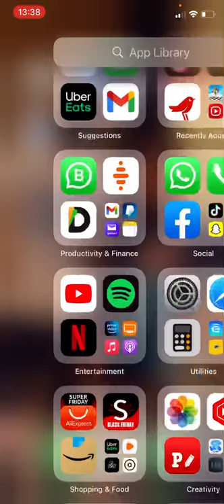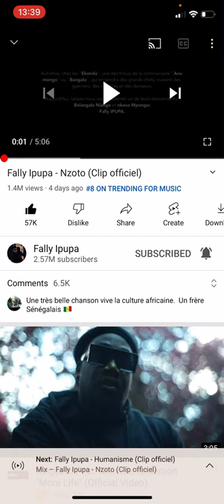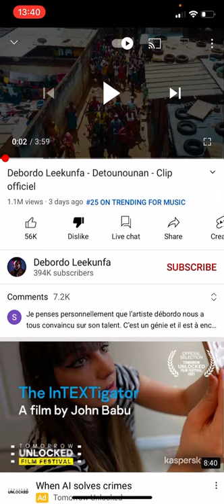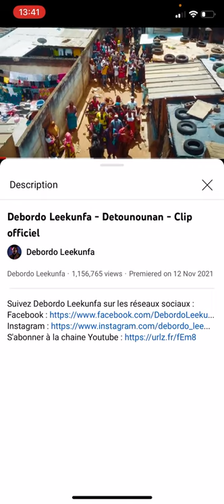La vérité sur les millions de vues Debordo Leekunfa face à Fally Ipupa